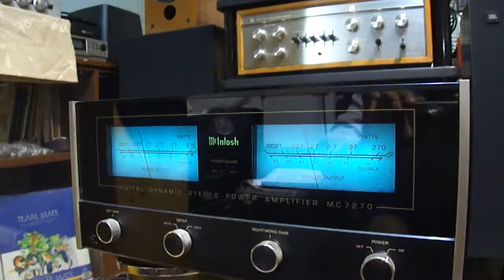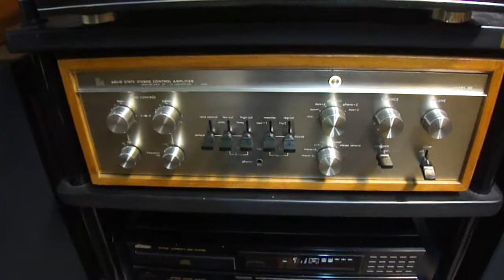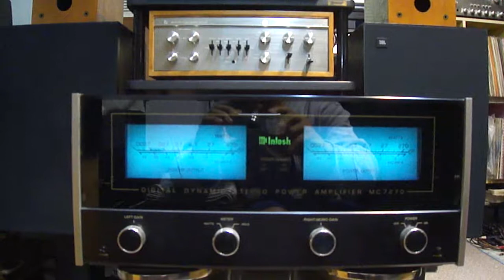lungyim~The Luxman CL-350 + MC7270 Amplifiers ( 45 )